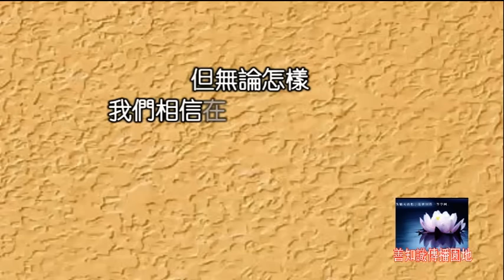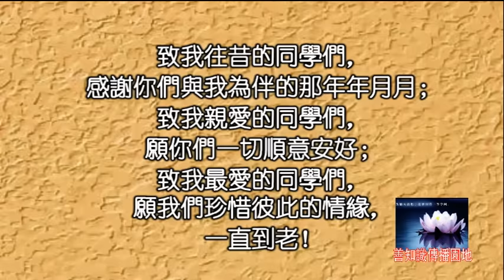這套「同學聚會照片」瞬間瘋傳！看到最後一張，所有人都哭了...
畢業5年後，我們成婚的一桌，未婚的一桌！~~~

癌症饮食 致癌食品 癌症的形成 癌症治愈 癌症 癌 癌症是怎样好的 癌症晚期癌症是怎样好的 癌症防治三大重點 治好癌症 健康食物 增強肝臟機能 癌症食療方 癌症预防 肝癌 肺癌 子宫颈癌 脑癌 大肠癌 小肠癌 淋巴瘤 肿瘤 瘤 食物 有毒食品 有毒食物 保肝 健康饮食 保健 养生 养生保健 保健养生 減肥 瘦身 美食 素食 盆栽 種植 盆栽教學
心靈舒果 采紅豆 綠野花香 順伯 劉瀚文 心靈語坊 心靈天使 天使心 心靈之旅 心旅行 心靈音樂 心靈勇者 心靈小語 人生心靈小語 心靈捕手 心靈判官 危險心靈 心靈 心靈勇氣 心靈雞湯 心靈鑰匙 心靈投手 身心靈 心靈小品 心靈點滴 黃景昭心靈饗宴 人際關係心靈小語 無染心靈 心靈小品文章分享 心靈語錄 心靈開運網 人際關係 心靈饗宴 心靈享宴 勵志小語 勵志文章 勵志 勵志格言佳句 勵志小故事 勵志影片 鼓勵勵志小語 黃景昭 勵志歌曲 勵志故事 自信心勵志小語 勵志小品 勵志名言 勵志名言佳句大全 小故事大道理勵志篇 溫馨勵志小語 勵志的話 心靈活水 名言佳句 立志 分享 好文 文章分享 好文章分享 心靈小品文章分享 溫馨小品 親子文章分享 感動 經典語錄 精彩 感人故事 感人電影 感人影片 感人文章 感人的愛情故事 感人的歌 感人的話 感人 感人小故事 六子心世界 影片分享 就是愛分享 心靈語坊 分享文章 好文章分享 影音分享 愛分享學院 成長 成長影片 知識 成長一起去旅行 旅行 輕旅行 旅行的意義 一個人旅行 帶我去旅行 我愛旅行 縮時攝影 gopro攝影機 運動攝影機 GoPro 強者不是沒有眼淚，而是含著眼淚依然奔跑！The Bluest Star The 126ersSi la Rigueur Ron Meixsell and Wahneta Meixsell 古典樂猶太人的賺錢智慧
凤凰传奇陈奕迅汪峰Psy曲婉婷王麟周杰伦王菲邓丽君崔子格侃侃 李代沫 那英 张惠妹 冷漠 小蓓蕾组合 张学友 郑源 玖月奇迹 平安 黄绮珊 刘若英 羽泉 杨钰莹 小沈阳 高进 林俊杰 杨宗纬 吉克隽逸 迪克牛仔 徐良 许嵩 王力宏 齐秦 刘德华 李玉刚 群星 梁静茹 林志炫 杨坤 张杰 郑智化 张玮 刀郎 降央卓玛 Beyond 高安 龚琳娜 萧敬腾 屠洪刚 梅艳芳 金志文 卓依婷 孙子涵 莫文蔚 沙宝亮 筷子兄弟 汪苏泷 李丽芬 陈明 林海 Adele 陈慧琳 S.H.E 孟庭苇 林宥嘉 萧亚轩 金莎 Taylor Swift 张韶涵 多亮 金池 尚雯婕 张震岳 戚薇 Celine Dion 乌兰图雅 李健 周华健 陈瑞 本兮 张宇 龙梅子 任贤齐 Justin Bieber 宋祖英 蔡依林 张靓颖 Lady Gaga 五月天 张赫宣 关喆 郑虹 庞龙 张国荣 曾沛慈 周传雄 阿桑 孙楠 谢容儿 胡彦斌 孙燕姿 杨丞琳 王杰 张信哲 龚玥 少女时代 梁博 姚贝娜 韩宝仪 毛阿敏 费玉清 Carly Rae Jepsen 霍建华 黄龄 姜育恒 陈淑桦 高胜美 乌兰托娅 信乐团 祁隆 李行亮 滨崎步 林忆莲 Maroon 5 谭咏麟 欢子 许巍 张雨生 罗大佑 雷诺儿 陈慧娴 蔡琴 Kelly Clarkson 黄贯中 朴树 黑鸭子 萨顶顶 华声儿童合唱团 庾澄庆爱朵女孩 艾尔肯 艾心 艾歌 艾莉莎 阿丽玛 阿佳组合 阿信 阿兰 阿勇泽让 阿华 阿宝 阿悄 阿普萨萨 阿木 阿朵 阿杜 阿桑阿桑古卡 阿清 阿牛 阿穆隆 阿筎那 阿肆 阿蜜丝女孩 阿译 阿里郎 阿雅 阿鲁阿卓 阿龙正罡By2 八三夭乐团 八只眼组合 冰淇 勃拉姆斯 包娜娜 北京天使合唱团 卜学亮 宝儿 宝宝的音乐花园 巴哈尔古丽 巴桑 布仁巴雅尔 布川 布衣乐队 暴林 本兮本多Ruru 板野友美 柏文 棒棒堂 毕福剑 波拉 滨崎步白光 白安 白智英 白玛多吉 白若溪 白雅言 白雪 百慕三石 贝多芬 鲍家街43号丛浩楠 仓木麻衣 侧田 初百军 初音未来 崔京浩 崔健 崔子格崔子涵 崔苔菁 川岛茉树代 常安 常思思 常石磊 常艾非 成公亮 成彧 成方圆 成林江措 成青 成龙 才旦卓玛 春晓 春雷 晨熙 曹卉娟 曹寅 曹方 曹格 曹磊 曹芙嘉 曹菲儿 曹越 曹轩宾 曹雪 曹颖 查可欣 柴可夫斯基 楚博仁 程响 程琳 程科 苍井空 草原兄妹 草蜢 蔡依林蔡健东 蔡健雅 蔡卓妍 蔡国庆 蔡国权 蔡妍 蔡小虎 蔡幸娟 蔡旻佑 蔡枫华 蔡淳佳 蔡琴蔡秋凤 车继铃 迟云 迟志强 长春虫子 陈乃荣 陈伟霆 陈佳薪 陈俊彤 陈倩倩 陈兴瑜 陈冠希 陈势安 陈升 陈咏 陈坤 陈奂仁 陈奕迅陈好 陈妃平 陈妍希 陈娇 陈娟儿 陈宇 陈小云 陈小春 陈少华 陈影 陈思思 陈思成 陈慧娴陈慧琳陈斌 陈旭 陈明陈明真 陈星 陈晓东 陈松伶 陈柏宇 陈柏霖 陈楚生 陈汝佳 陈法拉 陈洁仪 陈浩民 陈淑桦陈玉建 陈珊妮 陈琳 陈瑞陈百强 陈红 陈绮贞 陈美惠 陈美琪 陈翔 陈艺鹏 陈诗慧 陈雅森 陈雷 陈韵若 陈飞彤 陈鹏丁丁 丁于 丁咚 丁娜 丁少华 丁当 丁晓红 丁浩然 丁爽 丁薇 丁酉酉 东南 东城卫 东山少爷 东方传奇 东方神起 东方骏 东来东往 东浩 代理仁 代青塔娜 刀妹 刀郎刁寒 动力火车 单小源 单色凌 单行道 地铁兄弟T&T 多亮大冢爱 大哲 大嘴巴 大小姐 大山 大庆小芳 大张伟 大鹏 岛谷瞳 带泪的鱼 德乾旺姆 德彪西 德德玛 戴佩妮 戴军 戴娆 戴月 戴爱玲 戴玉强 敦化儿童合唱团 杜德伟 杜雯媞 段丽阳 段千寻 段林希 段红 段银莹 窦唯 翟惠民 董文华 董洁 董贞 达坡玛吉 达坡阿玻 达明一派 达达乐队 迪克牛仔邓丽君邓丽欣 邓佳坤 邓妙华 邓小龙 邓川 邓福如 邓紫棋 邓超付娜 付梦妮 付辛博 佛涯组合 冯晓泉 冯曦妤 凤凰传奇凤飞飞 反光镜乐队 房祖名 方力申 方大同 方季惟 方炯镔 方皓玟 方芳 方雅贤 樊凡 樊少华 樊桐舟 樊竹青 浮克 芙蓉姐姐 范冰冰 范宗沛 范思威 范文芳 范晓萱 范海荣 范玮琪 范逸臣 费玉清费翔 风行轻音乐队 飞儿乐团 飞轮海光良 关喆关心妍 关楚耀 关正杰 关泽楠 关淑怡 关牧村 关菊英 关诗敏 功夫派 古天乐 古巨基 哥哥妹妹 广智 格杨 格格 歌浴森 甘萍 甘雅丹 耿莲凤 葛林 谷村新司 贡维特 贯诗钦 贵族乐团 过江龙 郭一凡 郭乔伊 郭书瑶 Madonna Cristin Milioti Vanessa Carlton Steve Carell Saif Ali Khan Cam Gigandet Agnes Bruckner Rumer Willis Mauricio Islas James Cameron Bob Balaban Pierre Richard Lesley Ann Warren Clovis Cornillac Scott Asheton Sheila张清芳 陈庆祥李澤鉅馬雲梁洛施李兆基 沈殿霞 凤飞飞